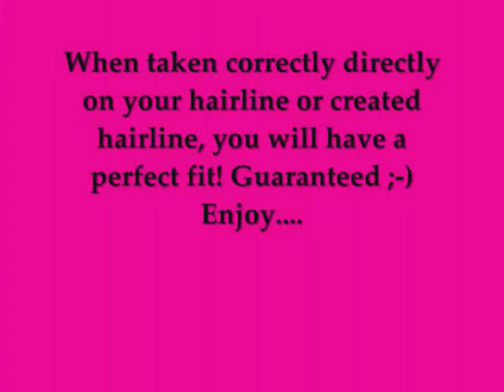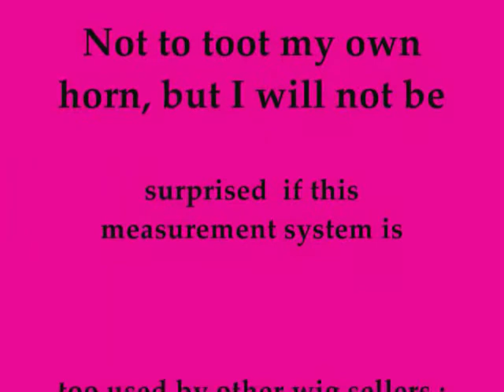How to take full lace wig measurements *Capelli's 8 measurement system*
This 8 measurement system is far superior to any other measuring technique except for your actual head template. This measurement system was invented by Sophia Zayas in an effort to effectively execute a truly custom made unit for international and domestic clients that are out of the area of New Mexico. Enjoy